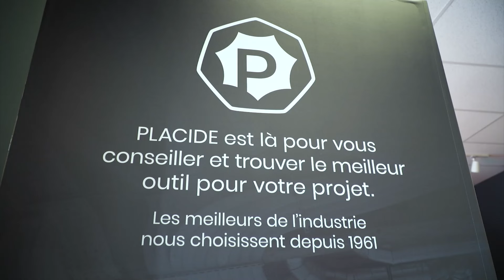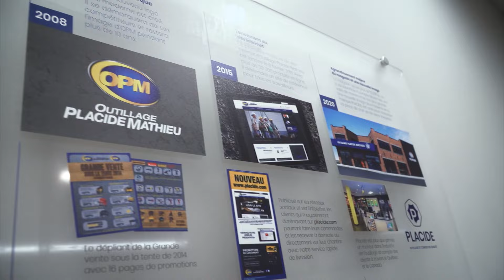Outillage Placide Mathieu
Spécialiste en vente, distribution et réparation d'outils au Québec auprès d'experts en industriel, construction et mécanique.